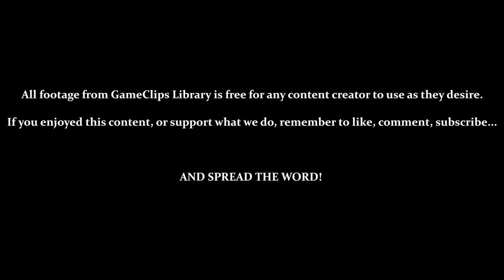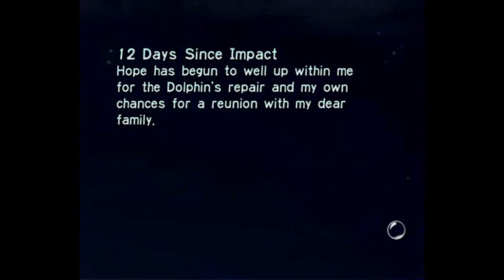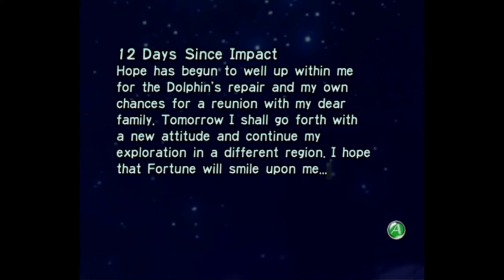Day 12 (Radio) - Pikmin (GCN) — GameClips Library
Table of Timestamps:

0:16 — File Select
1:50 — Vs. Yellow Wollywogs (With Casualties and Without)
2:33 — Egg?
2:45 — Vs. Water Dumples / Puffy Blowhog
3:45 — Finding the Interstellar Radio (20 Pikmin Needed)
4:55 — Vs. Smokey Progg (Trail of Death...)
5:27 — Radio Delivered / Not All Parts Needed?
9:10 — Golden Pearl (Yields 100 Pikmin)
9:35 — Healing Olimar
9:45 — Farming (Rest of the Day)
16:10 - Nighttime / Liftoff
16:45 - Log 12 (Hope)
17:05 - Day 12 Results
17:25 - GCL Credits